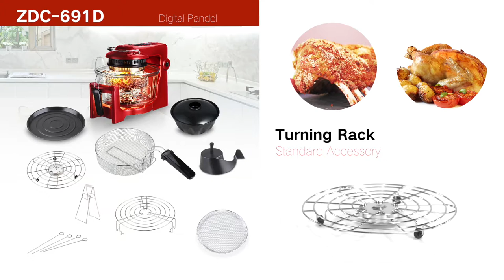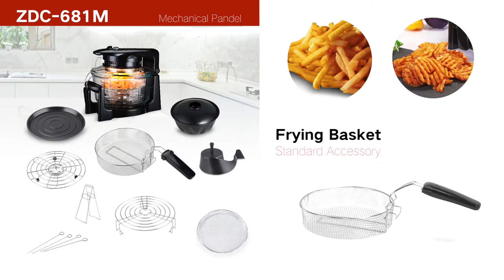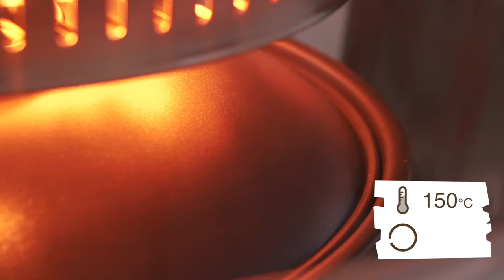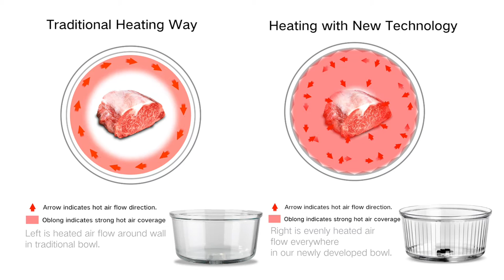Delan-A05-ZDC_Air Fryer Review - Is it Worth the Money?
2015 New Cooking Style
1.Easily operate. 2.Large capacity. 3.At 360° all round air flow for even cooking. 4.Functions:Frying, baking, grilling, roasting, BBQ. 5.Fashion design. 6.Healthy cooking. 7.Saving energy.
De- lang new ZDC series products
Multi-function: broil, barbecue, bake, grill and steam;
Far-infrared cooking, with a powerful heat penetration, smokeless and low fat;